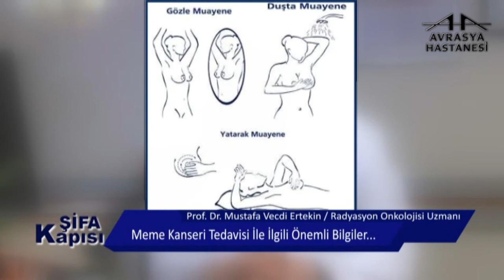Meme Kanseri Tedavisi İle İlgili Önemli Bilgiler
Avrasya Hastanesi Zeytinburnu Radyasyon Onkolojisi Uzmanı Prof. Dr. Mustafa Vecdi Ertekin, meme kanseri tedavisi ile ilgili önemli bilgiler paylaşıyor.